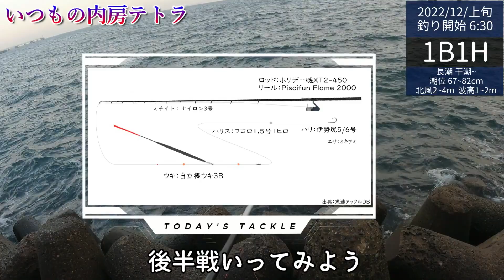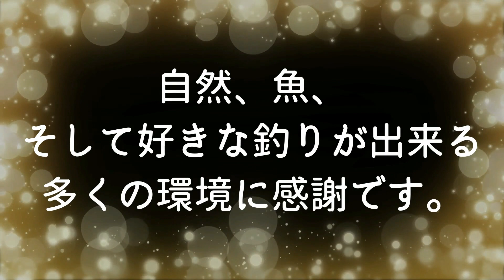EP.172【千葉内房穴釣り】釣果が出ない時期だが釣りはやりたい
2022年12月上旬の釣果報告です。
ここの所ずーっと釣果が悪い状況が続いているので、１カ所で複数の釣りをするというのが定番になってしまってます。
今回はメジナが期待できる要素があったんです。

■人気の動画リンク

EP.173【外房穴釣り】大原のママ岬、岩船漁港を視察。釣りの概念を変えなければならない程の衝撃の事実を漁師さんから教えて頂きました。

EP.159【保存版】穴釣りや落とし込みで使われる小型タイコリール、クラブデミ/コロネットの機能と使い方を詳しく解説

【千葉内房穴釣り】釣れなくなって久しい金谷IC入口海浜公園で穴釣り

【千葉内房穴釣り】鋸南の元名海岸脇の磯場（明鐘岬の続き磯）で大型根魚を狙う

【千葉内房穴釣り】南風が止んだのを見計らって内房磯場のゴロタで穴釣りをしてきた

【千葉内房テトラ穴釣り】伝説的な神回だ！狙ってもなかなか釣れないアイツが来た！

【千葉内房テトラ穴釣り】初の東京！若洲海浜公園で穴釣りを試してみた（その後、いつもの内房テトラへ）

【千葉内房テトラ穴釣り】‹習志野－茜浜海浜公園›東京湾最北端テトラに根魚は居るのか？

【最新！2022/4/30 房総漁港視察】釣り禁止状況のアップデート。太東、大原～竹岡まで房総漁港をぐるっと視察

‹穴釣り道具›
【竿】プロマリン極光テトラDX110H、万能テトラ90、プリズムテトラ90、極光テトラミニ165
【ブラクリ】自作（オモリ3/4号+丸せいご13号、ダイソービーズ）
【エサ】オキアミ（釣らせ名人のセミハード加工）

【竿】GULF GS-762LL、SALTY ADVANCE AJING S610L-S
【リール】KENCRAFT ZESTER VX2000、FX1000、クレスト LT2000S
【ブラクリ】自作（オモリ3/4号+丸せいご13/15号、ダイソービーズ）

【竿】ダイワ ルアーニスト86M、メジャークラフト ソルパラX SPXT-96LSJ
【リール】ダイワ　20 クレスト LT2000S、20 クレスト LT4000－CXH
【仕掛け】テンビン+8/10号オモリ+市販の仕掛け
【エサ】青イソメ

‹磯釣り道具›
【リール】ダイワ　20 クレスト LT2000S、ピシファンFlame 2000
【仕掛け】自作
【エサ】オキアミ、練りエサ、コーン、青イソメ